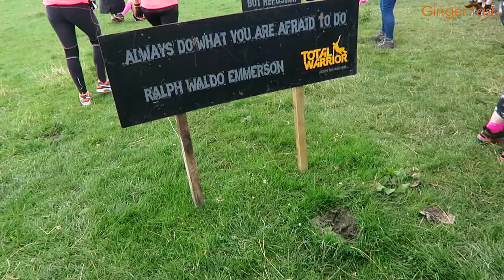TOTAL WARRIOR VLOG! SO DIRTY BUT SO GOOD! Lake District 10k 2017 - Team JS-PT Studios.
TOTAL WARRIOR VLOG! SO DIRTY BUT SO GOOD! Lake District 2017 - Team JS-PT Studios.

OMG OMG OMG!  If you'd told me last summer that this year I'd be fit enough to be running Total Warrior 10k, crawling through mud & cow (and whatever else!) poo, soaked to the skin in rivers & ice water, electrocuted, leaping over fire into thick muddy water, climbing (and falling) over huge walls, then I'd have laughed in your face!!   I need to say a huge thank you to my PT Jack Sullivan from JS-PT for not only training me to where I needed to be mentally, emotionally and physically to compete in such an extreme endurance race, but to do it after having dislocated my collarbone at Christmas.  A huge thank you also to Laura Fewster, who's suggestion of a JS-PT studio night out turned into a day of tough running and rolling in mud, and to Jane Edwards, the most cool and awesome Head Teacher that ever did exist and kept me level headed and filled with dirty laughter! A huge thank you also to Ricky, one of the JS-PT PTs, and to all the amazing and inspiring ladies from the studio who made the day so much fun.  Thank you Amy, Debra, Kate, Helen, Sammy, Sue, and Trish.
Finally, an enormous thank you to Anna Sullivan, who was an exceptional camerawoman for the day.  Editing was so much fun not knowing what was going to pop up next! xxxx

**My Address**:

Natasha Lee | Blogger
MOLD
CH7 9ET

FILMED USING:

CANON G7X

EDITED ON iMAC WITH FCPX

Intro/Outtro Music - Personally licensed for use